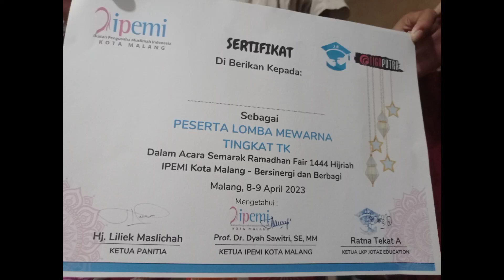TK SUNAN GIRI 2 Malang borong 2 piala👏👏lomba mewarna IPEMI Semarak Ramadhan 1444H